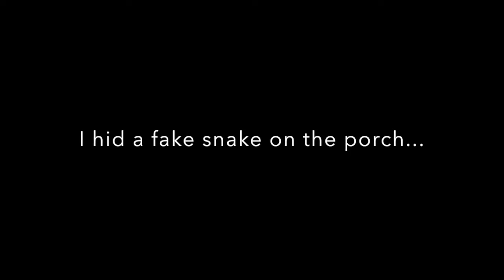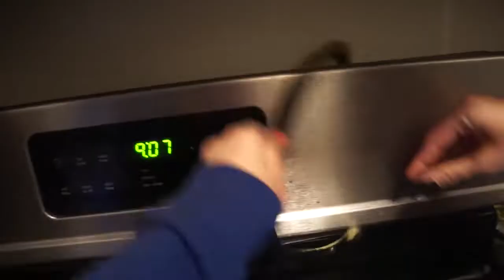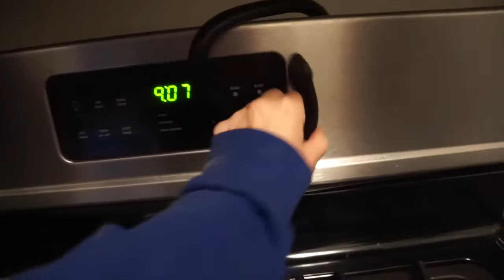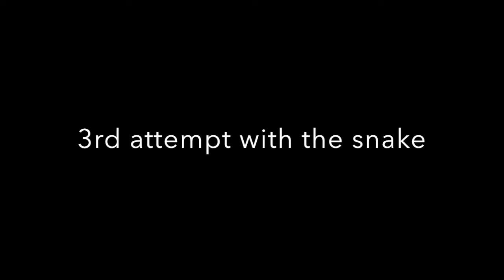SNAKE PRANK!!!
Xx

Snapchat alyssahartt